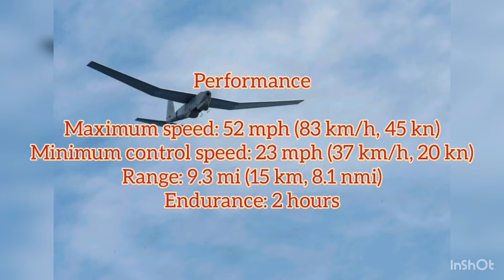AeroVironment RQ-20 Puma 🇺🇸🇺🇸🇺🇸 hand launched unmanned vehicle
USA
USAF
UAV
UCAV
AeroVironment
Reconnaissance
Military
Intelligence
Power
CIA
how to catch big fish
Tractor
Best bass bait
Never give up
gnat
gnat eminem
eminem gnat
Gadi Gadi
Gadi wala gadi wala
Horse
Horses
Iphone 13
Iphone 1
Military
Power
Stealthy
surveillance
ground attack
autonomous aerial refueling missions ARF
best bass bait
Fish video
Plane
Aeroplane video
Betta fish
Mizo love Story
Hawai jahaji
Parallel universe
Pension
F22
Tteokboki
F22 raptor
Airtel buki
Job vacancy 2022
Viman
How to hold chopsticks
Martial arts video
Crow videos
Hirakud dam
Su-57
F-35
Dancing video
Cow milk
Domestic animal
Chocos
Mijanur rahman jhari gojol
Google game
Labrador retriever

アメリカ合衆国
USAF
UAV
UCAV
AeroVironment
一般的なアトミック航空
偵察
軍隊
知能
力
CIA
大きな魚を捕まえる方法
トラクター
最高のバスベイト
あきらめないで
gnat
gnat eminem
eminem gnat
ガディガディ
ガディワラガディワラ
馬
馬
미국
미공군
무인 항공기
UCAV
에어로바이런먼트
제너럴 아토믹스 항공
정찰
군대
지능
힘
CIA
큰 물고기를 잡는 방법
트랙터
최고의 배스 미끼
절대 포기하지 마
모기
모기 에미넴
에미넴 모기
가디 가디
가디 왈라 가디 왈라
말
말